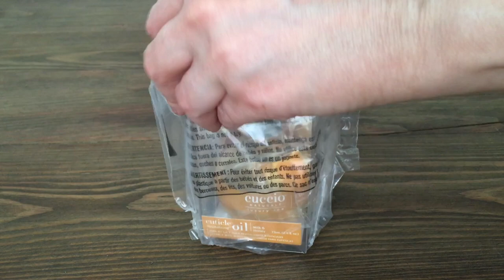ASMR Cuccio Cuticle Revitalizing Oil Milk & Honey Review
Videos Wednesdays & Saturdays

Hi! I hope you like this Cuccio Cuticle Revitalizing Oil Milk & Honey Review